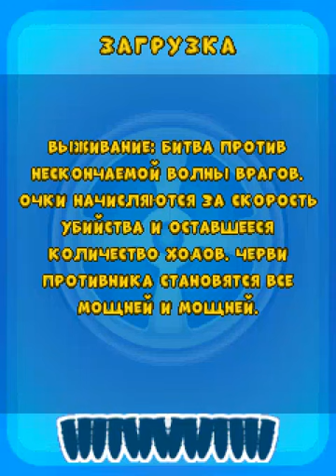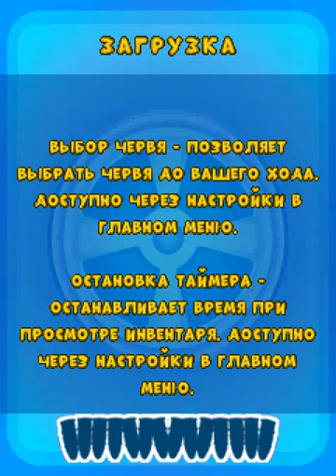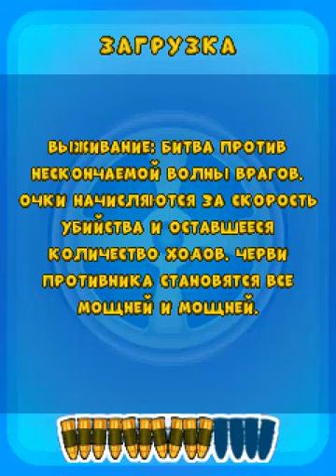Worms Reloaded (Java)